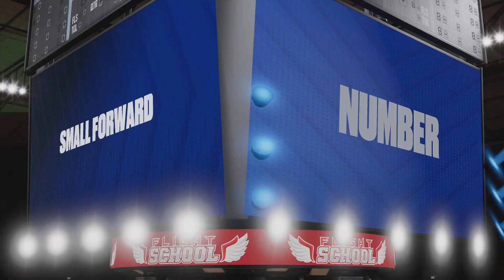First day of season 4